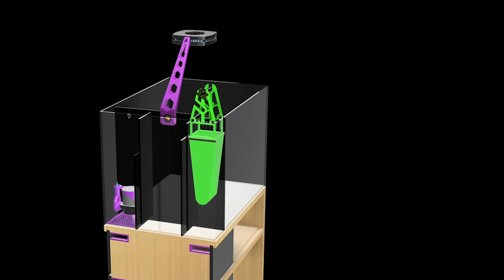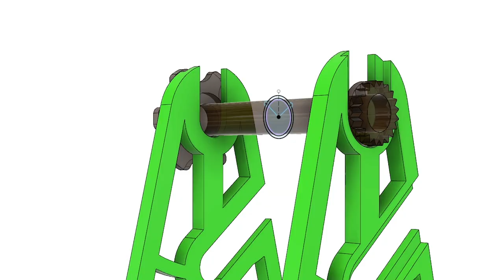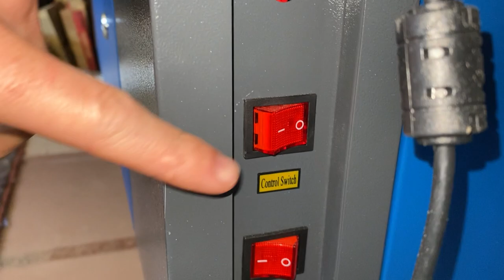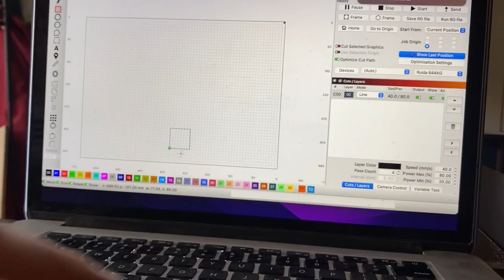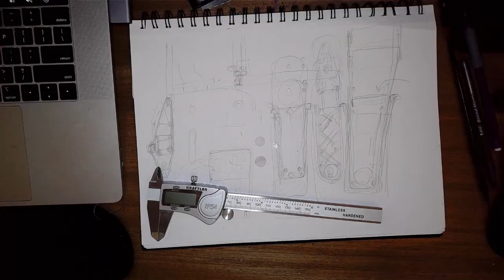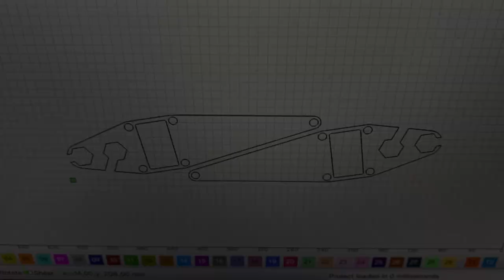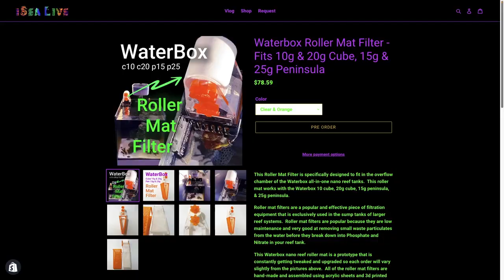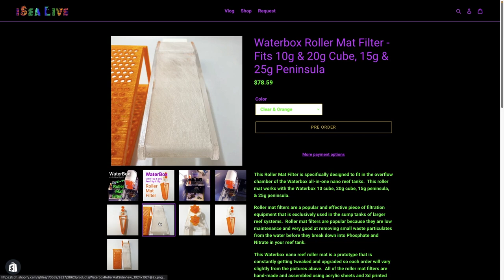WaterBox Nano Reef Roller Mat - Fits 10g / 20g Cube & 15g / 25g Peninsula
In this video, I create a roller mat filter that fits the WaterBox nano reef tanks including the 10g cube, 20g cubes, 15g Peninsula, and 25g Peninsula.  Roller mat filters are generally low maintenance and very effective at removing unwanted waste particles from the water.

This is the second in a line of roller mat filters that I plan on creating for some of the most popular All-in-one nano reef tanks, so be sure to subscribe and comment on which tanks I should make one for next.  Watch till the end of the video if you would like to get a sneak peek of this future project.  Checks out the video to see the entire design and build process.

Every purchase helps support me to make more reef aquarium-related projects.

If you have a suggestion for something that I should make please leave a comment or shoot me a message on isealive.com.

Thanks,

OctZoa

- Video Content -

00:00 - Intro
00:24 - Previous Fluval Video
00:56 - Waterbox Design Start
01:52 - First Design
02:47 - Finished Print #1
03:18 - Laser Cutter
05:10 - Assembly #1
08:31 - Finished Assembly #1
09:51 - Tank Install
11:13 - 3 Weeks Later Review
12:20 - Final Roller Mat Design
13:48 - Where To Get One?
15:22 - Signoff